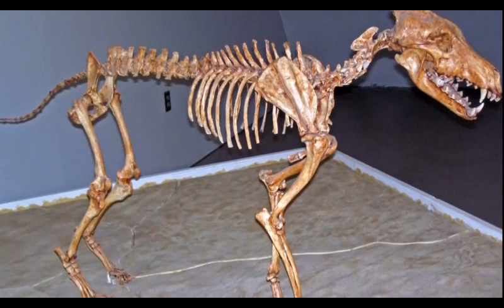Here are the Top 10 Rarest Dog Breeds in the World.This Dog should not Exist...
This Dog Should Not Exist...

In todays video, often times it feels as though most people strolling down the street have a
        dog, even then you won&#39;t find these particular breeds out in the open.
As it is said that a dog is a man’s best friend, hence it&#39;s no surprise that there are a lot
        of different breeds out there that people choose to bring into their lives.
So i have decided to look into some of the rarest breeds, the kind of dogs that people only
        bring into their lives if they&#39;re looking for a genuine status symbol or just want the
So without further ado, let’s get into 10 of the rarest dog breeds in the world.

10) KARELIAN BEAR DOG
The Karelian Bear Dog is a Finnish breed of dog that originated in Northwestern Europe and was originally the dog of Russian and finnish peasants, . In it's home country, it is regarded as a national treasure.Karelian Bear Dog stand 21-24 inches weight about 20-30kg. Karelian Bear Dogs will hunt a variety of animals. They have a very good sense of direction, are balanced, courageous and persistent. This breed has a highly developed spirit for game and are very self-confident. His spirit easily turns into aggression, as Karelian Bear Dogs love a challenge.
9)CATALBURUN
 Rare as they are, the turkish Pointer is instantly recognisable. They have a distinctive double nose. This is a deepening of the normal groove but it is so deep that the nose appears forked. The Catalburun is not an officially  recognised breed. However, it leans heavily on their Pointer heritage and would fall into the gundog category. In their native regions, the breed prized as a partridge hunter.
8)CAROLINA
The CAROLINA DOG is a medium sized dog that is considered a primitive breed because of his rarity and has much of his ancestors 'privitive natures still intact. Since he is not overbreed, the Carolina Dog does not seem yo have the health problems that many domesticated breeds are prone to. Carolina Dog is good with children. He is naturally distrustful of strangers.
7)Norwegian Lundehund
From Norway’s rocky island of Vaeroy, the uniquely constructed Norwegian Lundehund
is the only dog breed created for the duty of puffin hunting. Since puffins are now a
protected species, the present Lundehund is just a friendly, athletic companion.
They have feet with a minimum of six fully functioning toes and further paw pads, an “elastic neck” which will crane back allowing the head 2 touch d spine, ears that fold shut and versatile shoulders that allow forelegs extend to the side, perpendicular to the body.
6)CHINOOK
The CHINOOK is a rare breed and can therefore vary greatly size. The average size is 23 to 25 inches tall ang 60 to 80 pounds.Chinooks are hardy, intelligent and loyal. These dogs thrive ina "pack" environment and may not be suitable in a home where they are alone for long periods.
5)Azawakh
The Azawakh is a tall and elegant West African sighthound. It has a short, fine coat
which can appear in several colours. The head might have a black mask and it could
possibly contain white markings on its legs, bib and at the tip of its tail. The Azawakhs
belong to the never ending arid areas of the south Sahara and the Sahel zone. Between
the border regions of Mali and Niger lies the center of the Azawakh Valley.
4)MUDI
The Mudi is an especially versatile, intelligent, alert, agile, all-purpose Hungarian farm
dog. Its courage is helpful for working the foremost stubborn livestock. This dog is a
loyal protector of property and relations without being overly aggressive. Today, the
Mudi, though very rare, is seen as a lively, intelligent, biddable working breed. By the 1960s, it had been rehabilitated from survivors, and in 1966
3) Lagotto Romagnolo
The Lagotto Romagnolo is famed as Italy’s adorable truffle dog. Despite its fluffy looks,
Lagotto are sturdy workers with excellent smell who dig out truffles. The Lagotto
Romagnolo is known for wooly curls that cover the body from head to tail, topped off
with a lavish beard, eyebrows, and whiskers. Lagotto stand less than 20 inches and
weigh less than 35 pounds.
1)TELOMIAN
The Telomian  is a breed of dog native to Malaysia Through rare, it remains the only Malaysian fog breed known outside its homeland. Telomian dog are cheerlful and lively, always up for a run outside or a game. Telomian an intelligent animal that enjoys to learn new things and keep himself busy. The Telomian  requires plenty of both mental and physical stimulation.